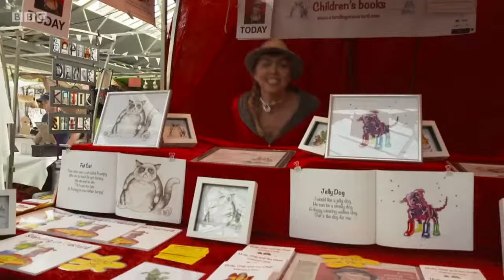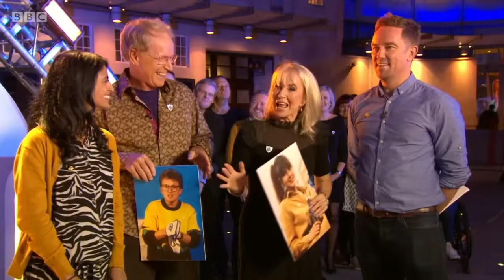Gabby Logan- Blue Peter 1989- gymnastics routine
Gabby Logan was one of the presenters on BBC's 'The One Show' marking 60 years of 'Blue Peter' in October 2018, and they unearthed a 1989 clip of her performing a rhythmic gymnastics routine on the show- the clip is at 4.09. She was also presented with a Blue Peter badge by Mark Curry as she had given the original one away. Her appearance on 'Blue Peter' inspired her to become a TV presenter- and the rest is history!